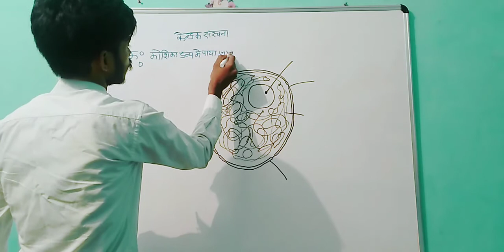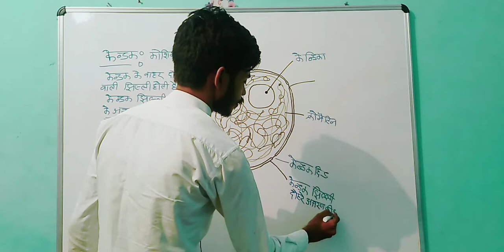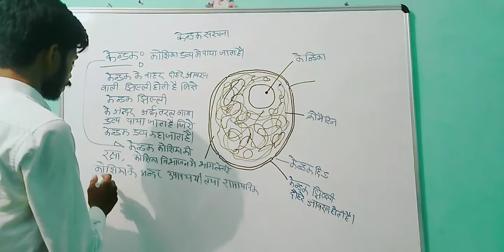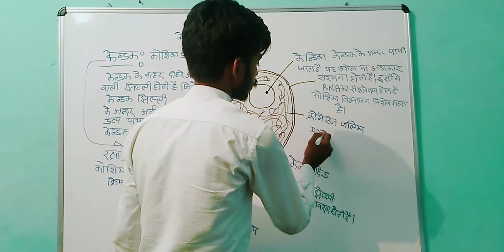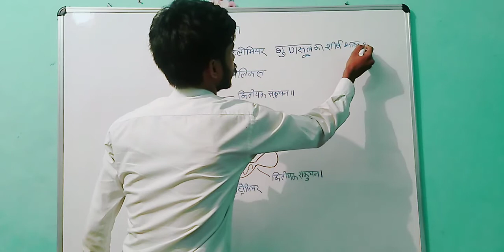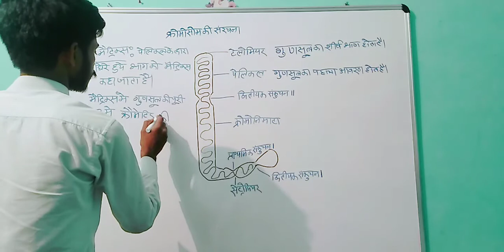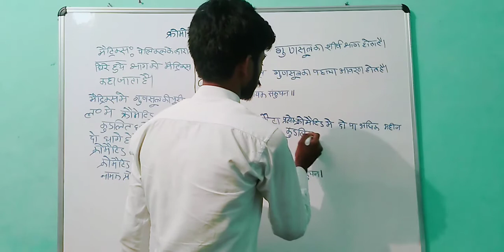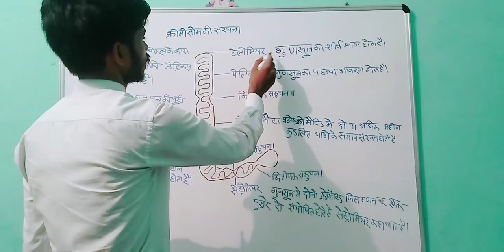केंद्रक एवं क्रोमोसोम की संरचना by ER Rajneesh sir